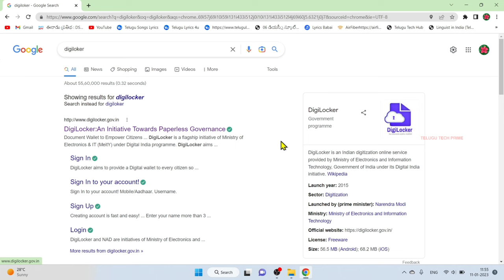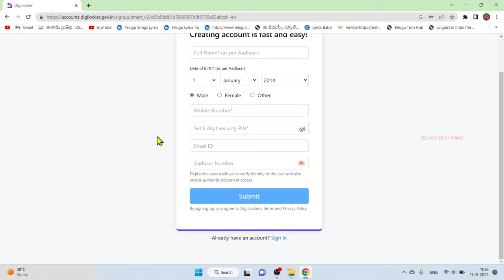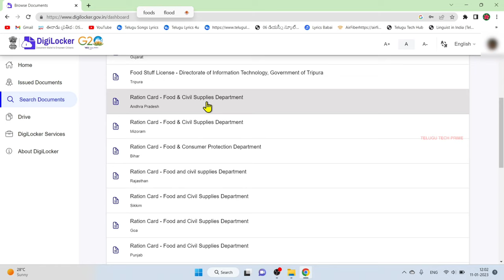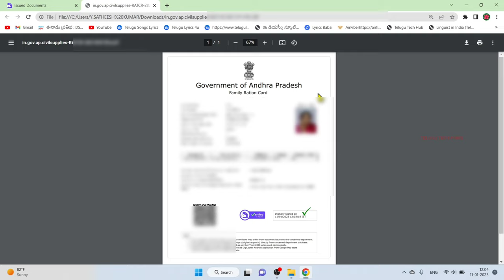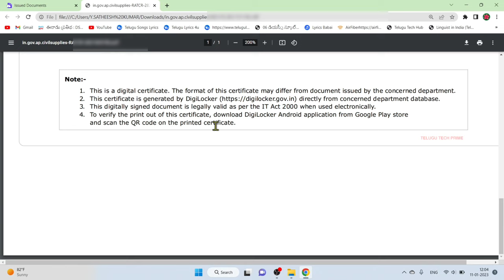How to Download AP Ration Card In Telugu 2023| Andhra Pradesh Rice Card Download